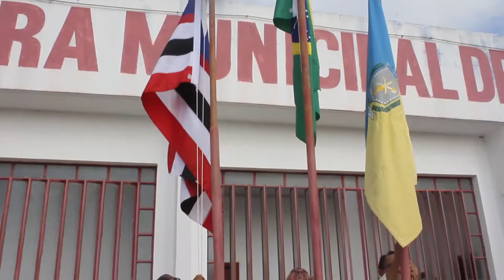DESFILE 7 SETEMBRO EM BEQUIMÃO